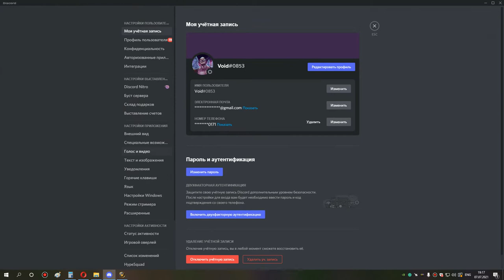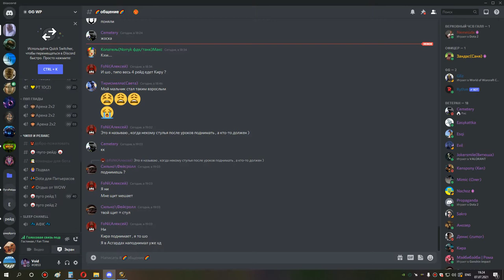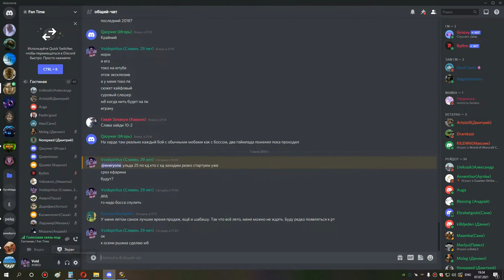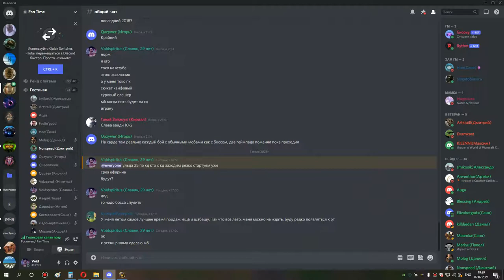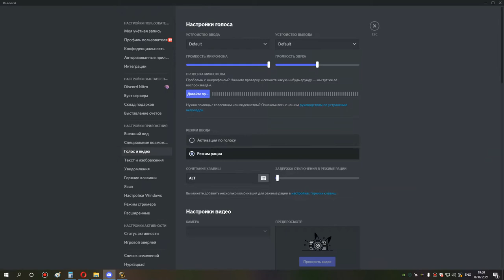3я часть ульда 25 по кд шп 07 07 21